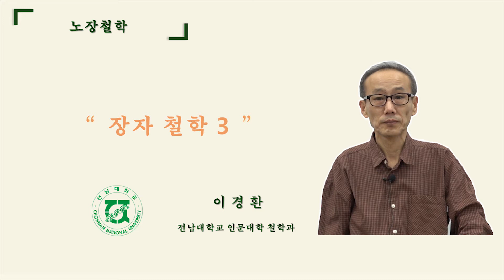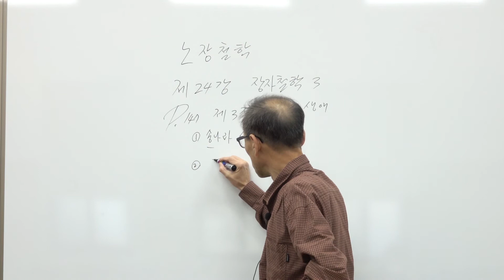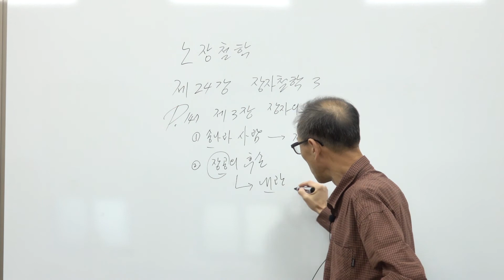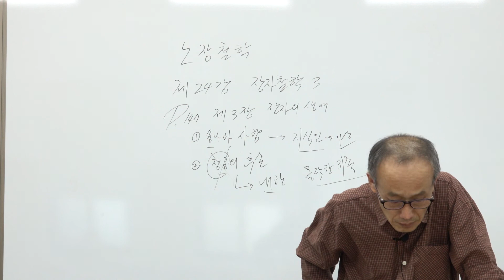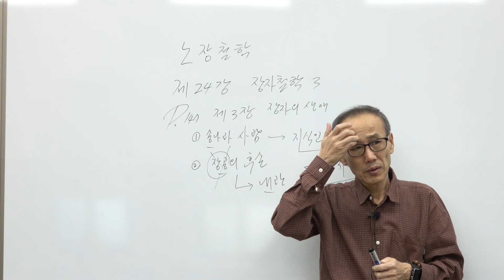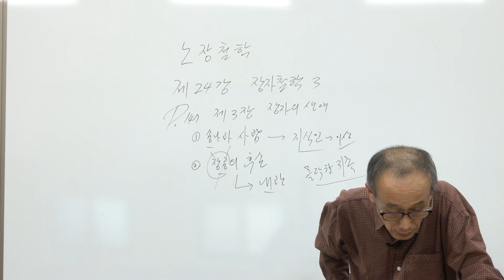"장자 철학 3" / 전남대학교 인문대학 전공 강의 노장철학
강의명 : 노장철학
부제 : "장자 철학 3"
강의자 : 이경환 교수
주관 : 전남대학교 인문대학 인문융합창업팀 '작품하나'